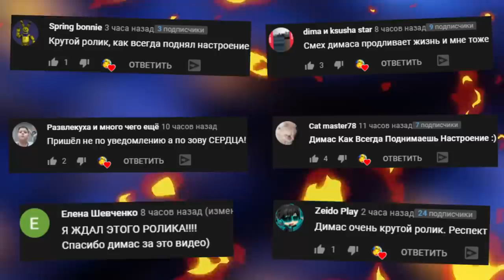ВЫЖИВАНИЕ НА БАЙКАХ УГАР И ВЕСЕЛЬЕ ► ГТА 5 ОНЛАЙН (GTA 5 ONLINE)